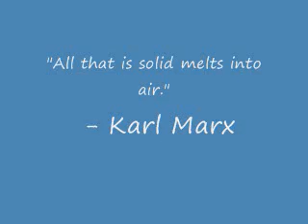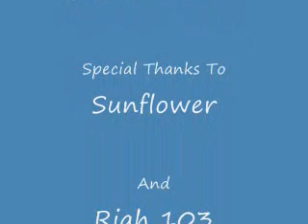INDUSTRIAL AVATAR IMAGES #25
AVATAR 99

Justin McLear

Produced By
Briana McCall

Sunflower And
Riah 103